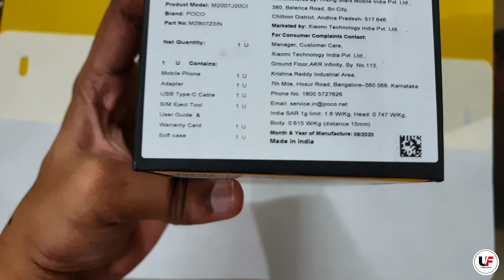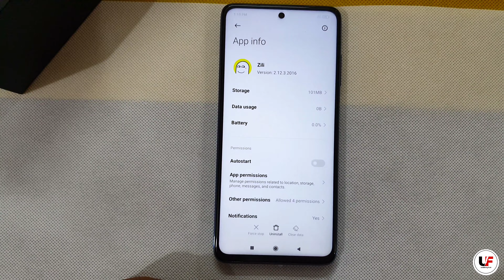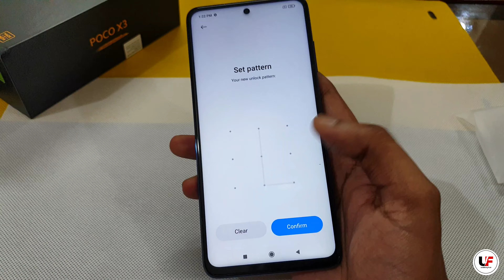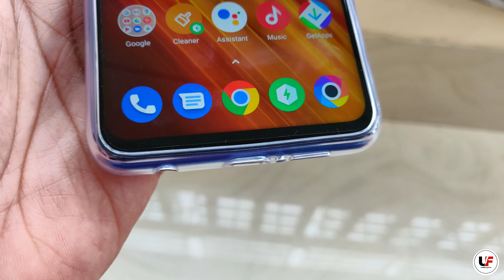Poco X3 Retail Unit Unboxing & Overview | Flipkart First Sale Unit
Hey guys, I have bought this Poco X3 Cobalt Blue (6+128GB) variant from flipkart during the first flash sale for ₹17574 after the discount of Rs 925!!
In this video I have unboxed the phone & I have attached few images taken with this phone.

Best backcover for Poco X3:-

Carbon Fibre guard for Poco X3

Best Tempered Glass for Poco X3

Best screen guard for Poco X3

My Gears:-
Video Shot on Samsung Galaxy S9+
My Tripod Stand
About:- In Unboxing FuN you will get unboxing and reviews of products which are bought from online stores.